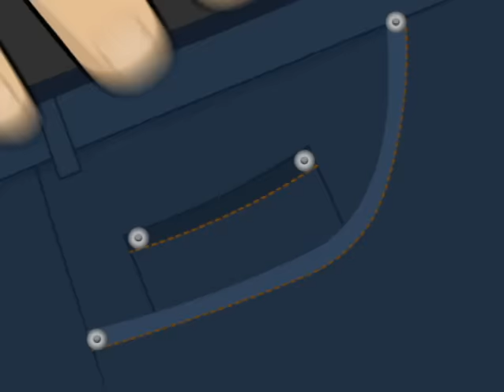"Weird Al" Yankovic - Trapped In The Drive-Thru (Official Video)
Official 4k Video for “Trapped In The Drive-Thru” by “Weird Al" Yankovic

Ask you voice device to play “Weird Al" Yankovic!

Lyrics:
Seven o'clock in the evening
Watchin somethin' stupid on TV
I'm zoned out on the sofa
When my wife comes in the room and sees me
She says, "Is this Behind the Music with Lynyrd Skynyrd?"
And I say, "I don't know
Say, "It's gettin' late, what you wanna do for dinner?"
She says, "I kinda had a big lunch
So I'm not super hungry."
I said, "Well, you know, baby, I'm not starvin' either
But I could eat."
She said, "So what do you have in mind?"
I said, "I don't know. What about you?"
She said, "I don't care ... if you're hungry, let's eat."
I said, "That's what we're gonna do!
But first you gotta tell me
What it is you're hungry for!"
And she says, "Let me think...
What's left in our refrigerator?"
I said, "Well, there's tuna, I know."
She said, "That went bad a week ago!"
I said, "Is the chili okay?"
She said, "You finished that yesterday!"
I hopped up and I said
"I don't know; do you want to get something delivered?"
She's like, "Why would I want to eat liver?
I don't even like liver!"
I'm like, "No, I said 'delivered.'"
She's like, "I heard you say 'liver'!"
I'm like, "I should know what I said..."
She's like, "Whatever! I just don't want any liver!"
Well, I was gonna say something
But my cell phone started to ring
Now who could be callin' me?
Well I checked my caller ID
It was just cousin Larry
Callin' for the third time today...
My wife said, "Let it go to voicemail."
I said, "Okay."
"Where were we? Oh, dinner, right!
So what d'ya want to do?"
She said, "Why don't you whip up somethin' in the kitchen?"
"Yeah," I said, "why don't you?"
And then she said "Baby, can't we just go out to dinner, please?"
I says, "No"
She says, "Yes"
I says, "No"
She says, "Yes"
I says, "No"
She says, "Yes...
Oh, here's your keys"
I step a little bit closer
Say, "Okay, where ya want to go?"
She says, "How about The Ivy?"
I said, "Yeah, well, I don't know...
I don't feel like gettin all dressed up
And eatin' expensive food"
She's says, "Olive Garden?"
I say, "Nah, I'm not in the mood...
And Burrito King would make me gassy
There's no doubt"
She says, "Just forget about it"
I said, "No, I swear I'm gonna take you out!"
Then I get an idea
I say, "I know what we'll do!"
She says, "What?"
I say, "Guess!"
She says "What?"
I say, "We're goin' to the drive-thru!"
So we head out the front door
Open the garage door
Then I open the car doors
And we get in those car doors
Put my key in the ignition
And then I turn it sideways
Then we fasten our seat belts
As we pull out the driveway
Then we drive to the drive-thru
Heading off to the drive-thru
We're approaching the drive-thru
Getting close to the drive-thru!
Almost there at the drive-thru
Now we're here at the drive thru
Here in line at the drive-thru
Did I mention the drive-thru?
Lyrics:
She said, "I don't"